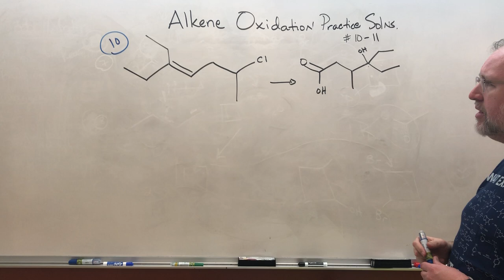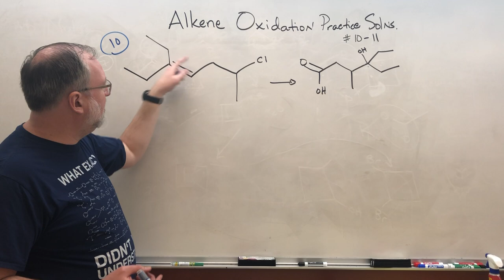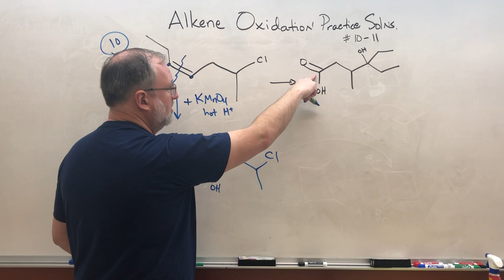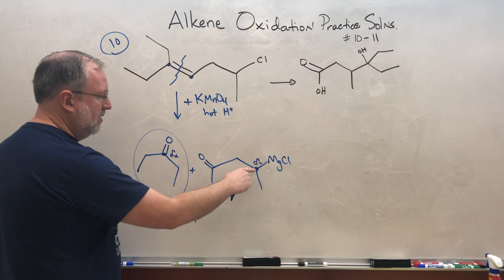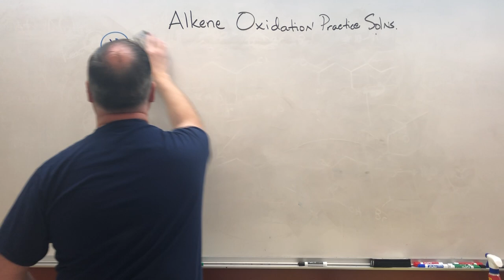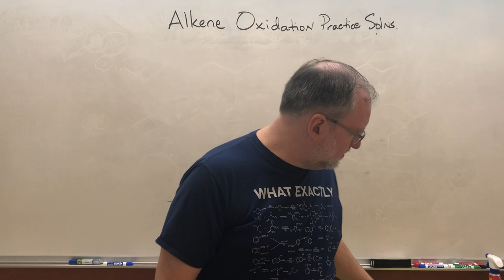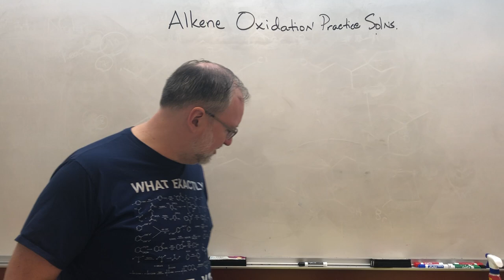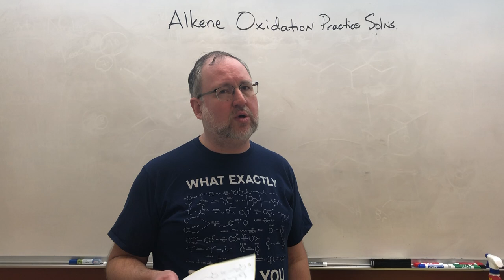Alkene Oxidation HW Solutions #10-11